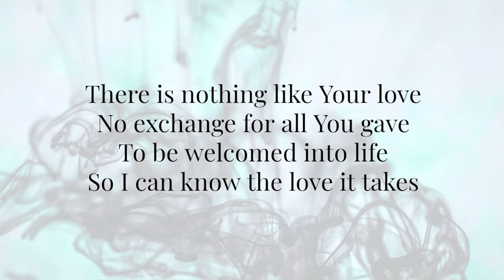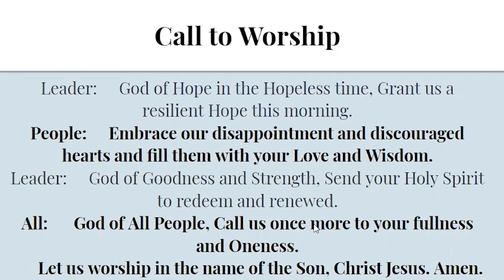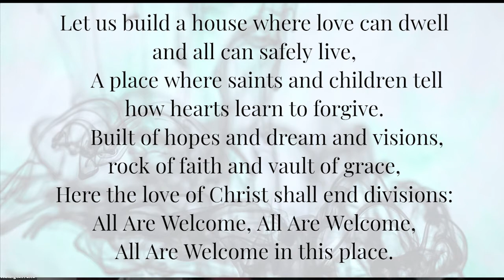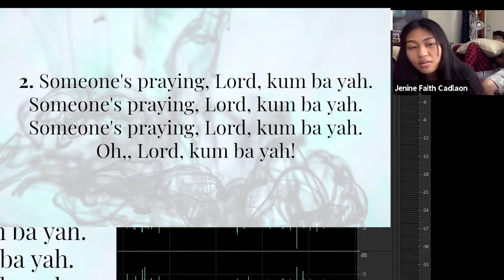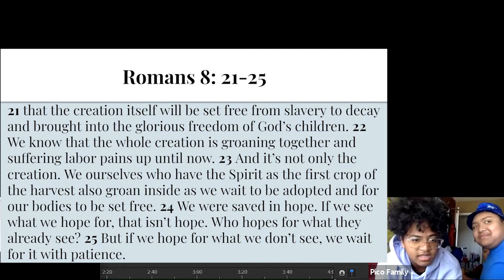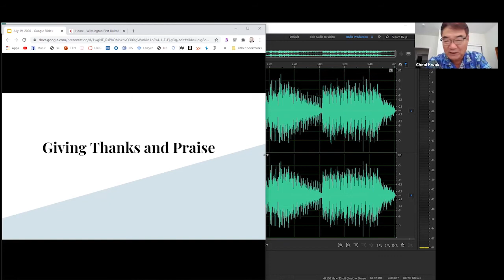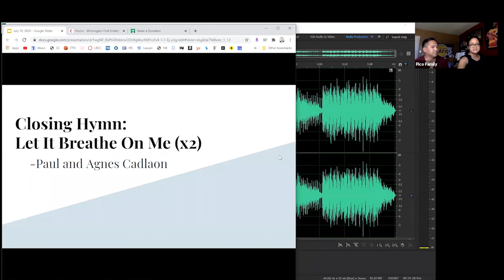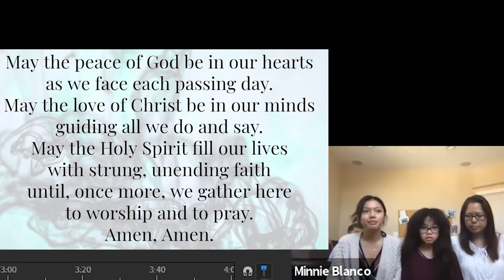Practice the Redeeming Hope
July 19, 2020 online worship service featuring Rev. Dr. Cheol Kwak's sermon entitled, "Practice the Redeeming Hope." This sermon is particularly helpful for those who do not understand why God allows for a pandemic to occur.